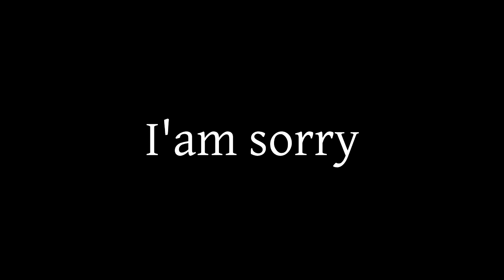Gotta say my piece.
I came back with a fair amount of baggage.
So. Here is my apology.
And a less than stellar explanation of what lead me to this.